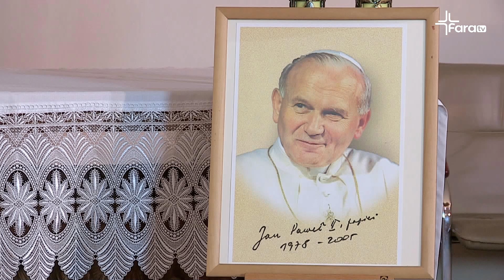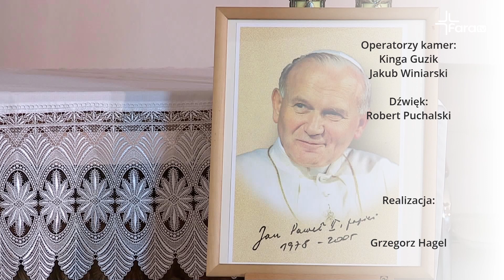Domówka u Jana Pawła II - BANKRUCI - Koncert Uwielbienia & Różaniec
Transmisja Koncertu Uwielbienia "Wielbię Cię" animowanego przez Zespół Bankruci oraz Różańca Świętego "O przemianę ludzkich serc" z Kaplicy Domu Rekolekcyjnego w Rzepedzi.
Jedną z propozycji uroczystego świętowania 100 rocznicy urodzin św. Jana Pawła II jest „Domówka u Jana Pawła II”. Zachęcamy do czynnego udziału w tym wydarzeniu wiary. Więcej informacji i plan obchodów można znaleźć na stronie internetowej fara.tv oraz na profilach społecznościowych Radia FARA.